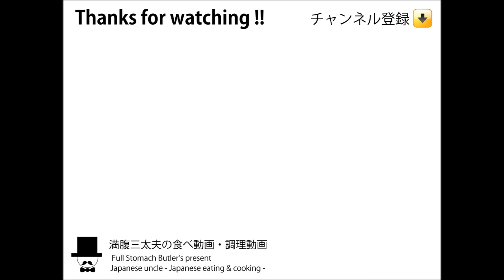[咀嚼音注意-食事動画-無言]昼ごはん:(温)きつね蕎麦鮭のおにぎり-おやじ飯テロ音フェチ-asmr eating-meal-Let's eating sounds-slurp -Mukbang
〇お昼の献立：(温)きつね蕎麦。トッピング：油揚げ、ちくわ礒部揚げ、鶏肉、しいたけ、わかめ、小松菜、人参、ネギ、他。+鮭のおにぎり。
-Manpuku's lunch time-Soba(Japanese noodle)

---満腹三太夫(まんぷくさんだゆう)の食べ動画調理動画---
Please be careful for my chewing noises-This Channel is Manpuku's meal time

主に昼食を食べているだけの動画ですが、お越しいただき感謝します。昼食は所用が無い限り、かみさんが作ってくれる日本蕎麦を中心に食べています。麺類中心で、たまに外食や他の動画も・・・プロフィール詳細はチャンネル「概要」をご覧ください。

※注意※集音マイクのボリューム高めで音フェチ向けの仕様。所謂「くちゃらー」などに嫌悪感を感じる方は、ご注意ください。

食欲が無い時や、ボーとしているとき、料理のヒント等にもなれば幸いです。